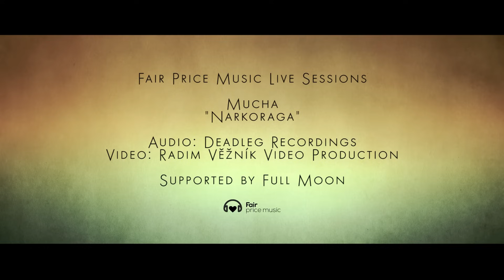Mucha - Narkoraga (FPM Live Session)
Sound by Deadleg Recordings (Rhys Braddock, Mark McGlinchey)
Production by Petra Braddock

Mucha performs „Narkoraga" for Fair Price Music Live Sessions
Mucha hraje „Narkoraga" na Fair Price Music Live Sessions

Mucha are somewhat of a Brno Supergroup led by Nikola Mucha -- Queen of the Underground and punk poetess with a razor-sharp tongue, she uses language like a sledgehammer, so watch your head.
May 2014
Mucha je něco jako brněnská Superkapela v čele s Nikolou Muchovou -- punkovou básnířkou s jazykem ostrým jako břitva -- používá ho jako sekeru, tak si dejte pozor na hlavu.
Květen 2014